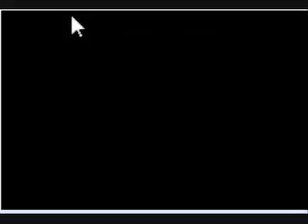Let's Play Mega Man & Bass Part 1 - Clever Title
Y'know, playing obscure Mega Man games is fun! This is the first part of Mega Man & Bass, a game released for the Game Boy Advance. It's part of a video series which I'm doing with the user Nintendosun, who will be playing as Bass. Me? I get the hard job... using Mega Man.

.that's audio's terrible. Will fix in future videos.